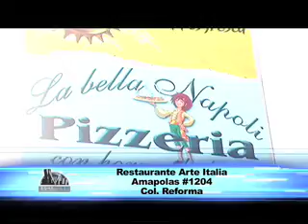RESTAURANT ARTE ITALIA 2. ZONA VIP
"ZONA VIP"  PRESENTA EL RESTAURANT  " ARTE ITALIA "  Y LAS MEJORES PIZZAS EN " LA BELLA NAPOLI ".
UBICACIÓN: AMAPOLAS 1204 COL. REFORMA OAXACA, OAX.
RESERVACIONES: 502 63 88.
CONCEPTO: AUTENTICA COMIDA ITALIANA
ESPECIALIDAD: PIZZAS AL HORNO DE LEÑA, PASTAS, POSTRES ITALIANOS.